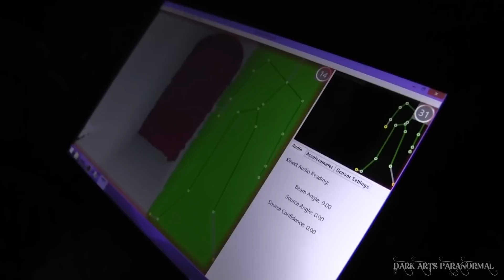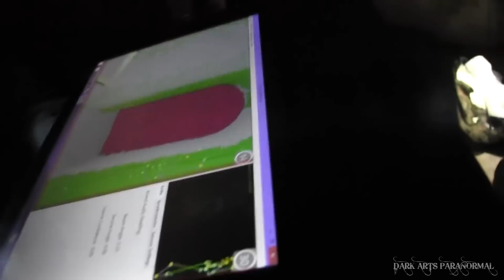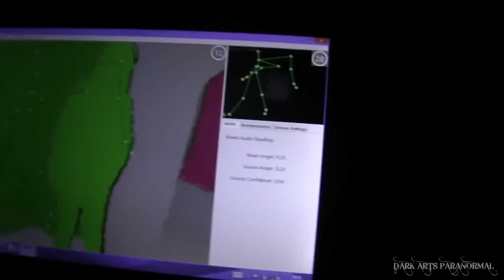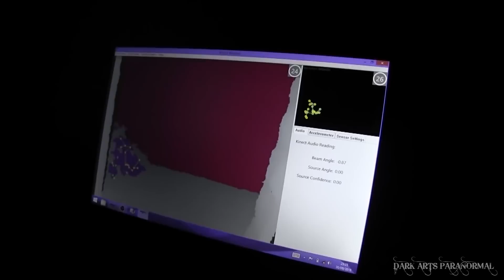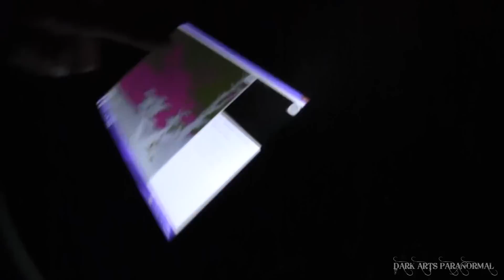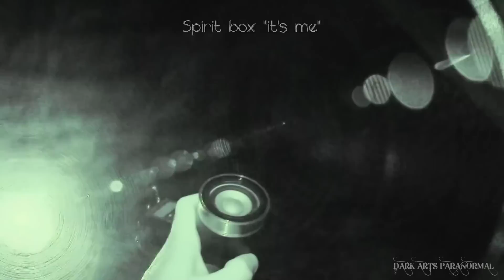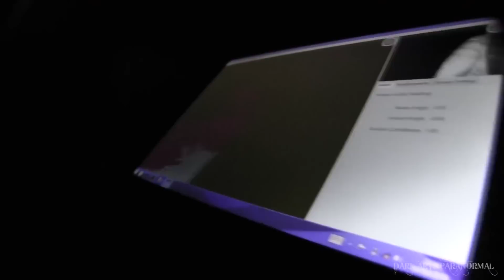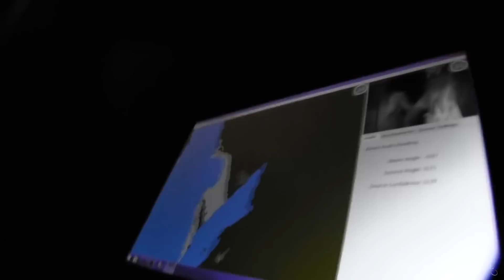DEMONIC ENTITY PRESENT DO NOT ENTER THIS HAUNTED PARANORMAL FORT AT NIGHT